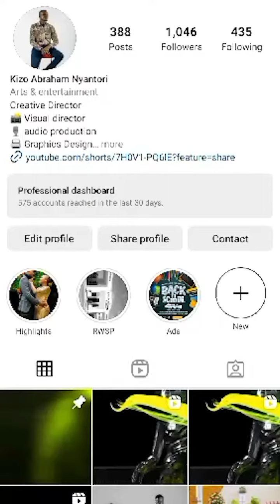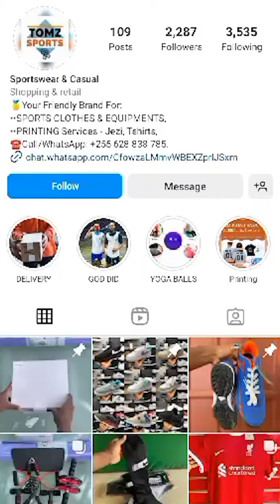Point tatu Simba Big stars